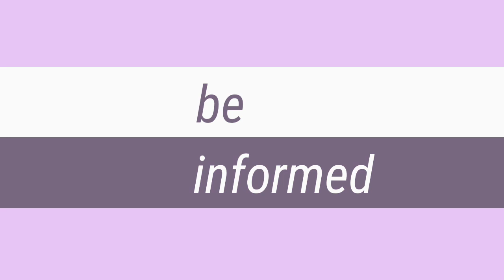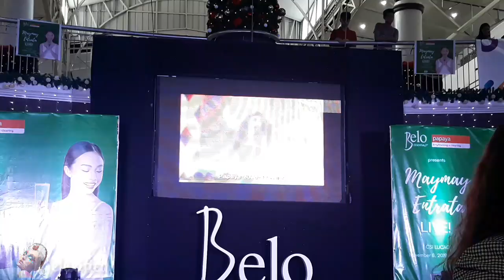MAYMAY ENTRATA NAGSABOG NG KAGANDAHAN-MUNTIK NG MAPASAYAW SA HAGDANAN